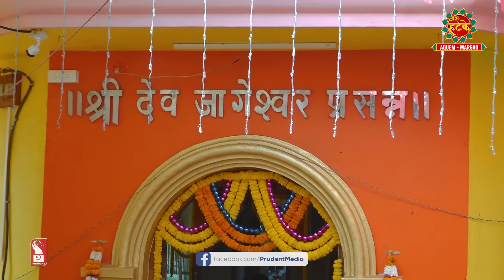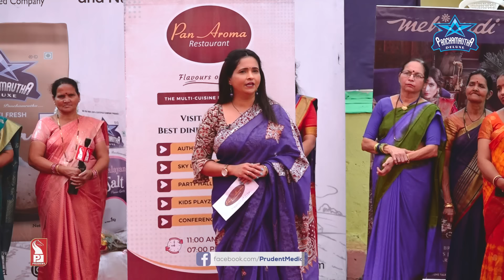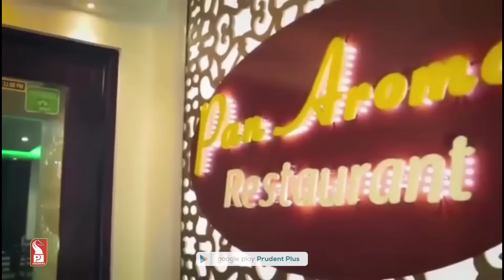Zara Hatke | Aquem - Margao | S2E56 | Prudent | 180324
In this episode of Zara Hatke Sarika Shirodkar takes you on ride of fun and games. This week Zara Hatke team travel to Aquem - Margao. So be part and Experience Fun & Excitement as we continue our journey of making Goans happy.